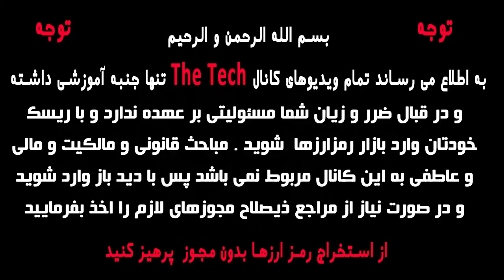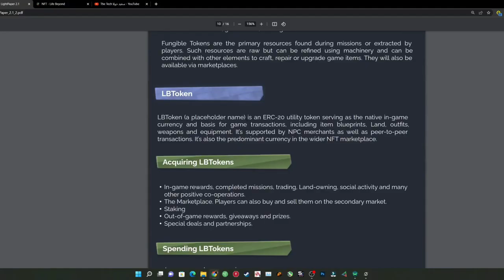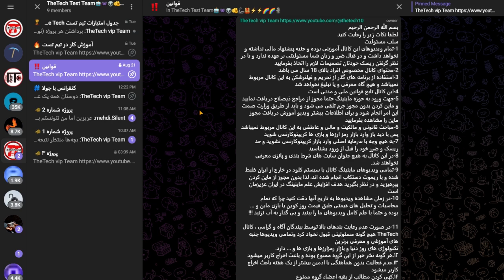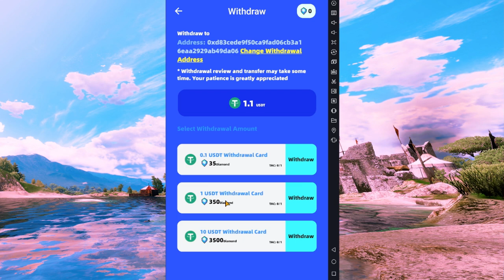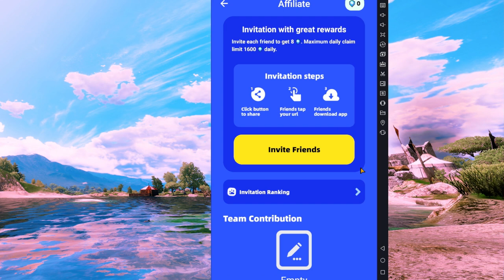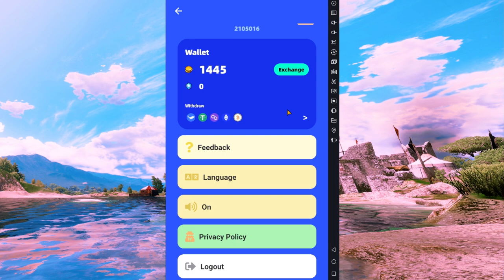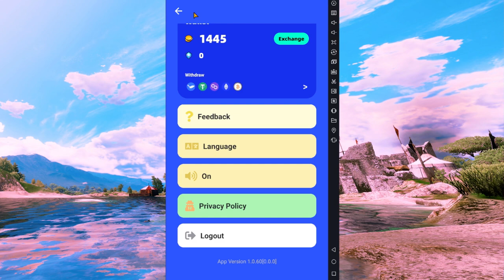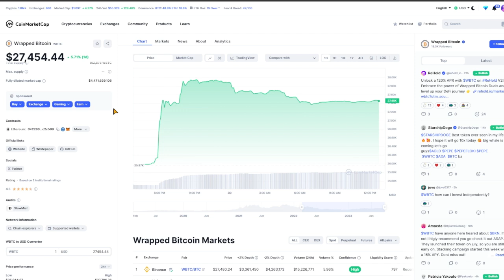کسب درآمد دلاری با این بازی رایگان بشدت آسون تضمینی و تست شده با اثبات برداشت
درآمد از 0.1 دلار تا 10 دلار با هر اکانت برای راحت طلب ها
پلتفرم بازی : اندروید و آی او اس android & ios
اگر از این راه نتونستی پول در بیاری کلا بیخیال درآمد با گوشی شو انقدر آسونه این بازی
کاملا تست شده به همراه اثبات برداشت تیم کانال TheTech
حتما تا انتها ببنید بابت این ویدیو زحمت زیادی کشیده شده
free to play play to earn
لینک دانلود بازی  نکته : فیلترشکن رو خاموش کنید بعد روی لینک کلیک کنید و روی نسخه گوگل پلی یا آی او اس کلیک کنید اگر باز نشد با فیلترشکن روشن تست کنید اگر بازم نشد اینستا پیام بدین براتون بفرستیم

نکته : برداشت بازی هر ۲۴ ساعت یک بار هست و زودتر درخواست ندین
نکته : قلاب رو با جم بخرید تا بتونید ارزهای دیجیتال باهاش بگیرید
اینستاگرام ما
کسب درآمد دلاری با خوابیدن !!! عجیب اما واقعی و تضمینی
کسب درآمد دلاری با بازی رایگان ارزدیجیتال متاورس انیپنگ
کسب درآمد دلاری با بازی رایگان ارزدیجیتال متاورس با درآمد بینظیر 522 میلیون تومان ان اف تی هم داره
کسب درآمد دلاری با بازی رایگان ارزدیجیتال متاورس پنکیک پروتکتورز کف درآمد 11 دلار  ان اف تی هم داره
اطلاعیه مهم کانال TheTech
سلب مسئولیت
1-تمام ویدیوهای این کانال آموزشی بوده و جنبه پیشنهاد مالی نداشته و نخواهد داشت و در قبال ضرر و زیان شما مسئولیتی بر عهده ندارد و با در نظر گرفتن ریسک خودتان تصمیمات لازم را اتخاذ بفرمایید
2-محتوای کانال مخصوص افراد بالای 18 سال می باشد
3-استفاده از برنامه های گذر از تحریم و فیلترشکن به این کانال مربوط نمیباشد و هیچ گاه معرفی و یا تبلیغ نخواهد شد
4-این کانال تابع قوانین ملی و مدنی است
5-جهت ورود به حوزه ماینینگ حتما مجوز از مراجع ذیصلاح دریافت نمایید و ماین کردن بدون مجوز جرم تلقی می شود و باید از طریق وزارت صمت این امر انجام شود و برای اطلاعات بیشتر ویدیو آموزش دریافت مجوز ماین را مشاهده بفرمایید
6-مباحث قانونی و مالکیت و مالی و عاطفی به این کانال مربوط نمیباشد پس با دید باز وارد بازار رمز ارزها و بازی ها کریپتوکارنسی شوید
7-به هیچ وجه با سرمایه اصلی وارد بازار کریپتوکارنسی نشوید و حد ریسک و ضرر خود را قبل از ورود بشناسید
8-در این کانال به هیچ عنوان سایت های شرط بندی و پانزی معرفی نخواهند شد.
9-تمامی ویدیوهای ماینینگ کانال با سیستم کلود در خارج از ایران ظبط شده و با ریموت دستکاپ انجام شده اند، لذا بدون مجوز از ماین کردن بپرهیزید و در نظر بگیرید هدف افزایش علم ماینینگ در ایران عزیزمان است
10-در زمان مشاهده ویدیوها به تاریخ آنها دقت کنید چرا که تمام محاسبات و تحلیل های قیمتی طبق قیمت روز کوین یا بازی ماین و ... بوده و حتما با علم کامل ویدیوهای ما را ببنید و بی گدار به آب نزنید !!!

11-در صورت عدم رعایت بندهای بالا توسط بیندگان آگاه و گرامی ، کانال TheTech هیچ گونه مسئولیتی قبول نخواد کرد وتمامی ویدیوها جنبه های آموزشی و معرفی برترین